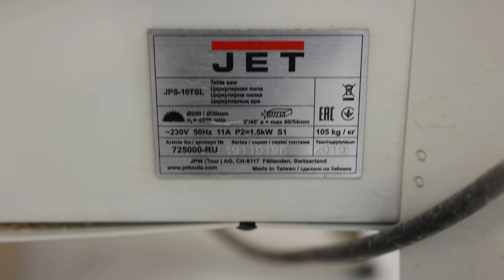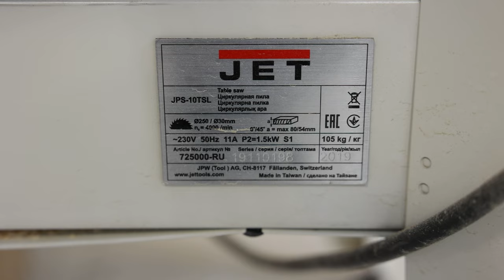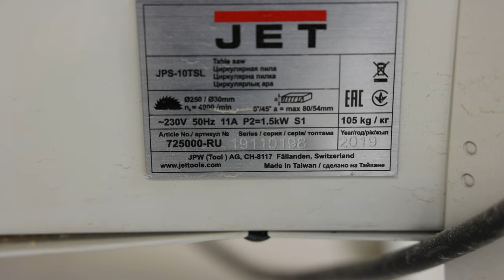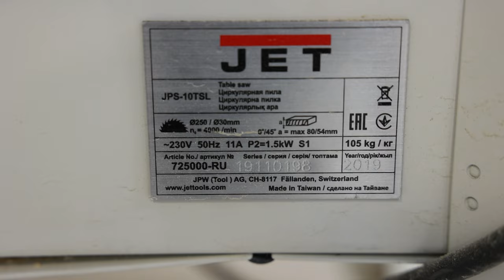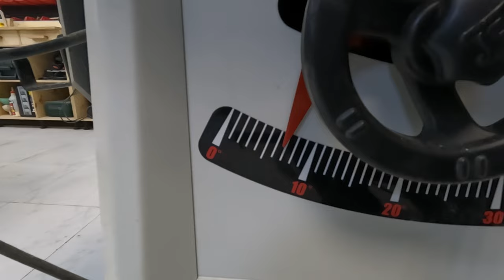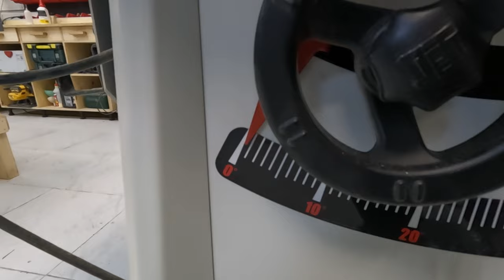ЧЕСТНЫЙ ОБЗОР Самого популярного Распиловочного станка. Дорого Богато?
Привет друзья! Вы на канале Crazy Workshop. На моем канале вы найдете много интересных и полезных видео о деревообработке, столярном ремесле, изготовлению мебели, самодельных приспособлений и инструментов, самодельных станках, обзоры инструментов и многое много другое.